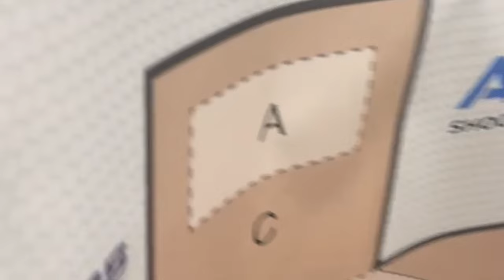Staccato P 2011, Springfield Prodigy vs Beretta M9A4, com Juliana Trovão!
Qual a melhor Hummer Fire entre elas